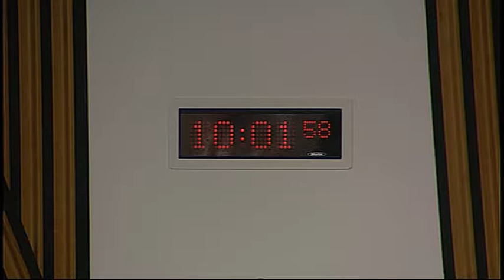Rural Affairs, Climate Change and Environment Committee - Scottish Parliament: 4th November 2015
- Rural Affairs, Climate Change and Environment Committee. Agenda

1. Land Reform (Scotland) Bill: The Committee will take evidence on the Bill at Stage 1 from—
Richard Lochhead, Cabinet Secretary for Rural Affairs, Food and Environment, Billy McKenzie, Team Leader EU Rural Development Programme and Agricultural Holdings, Fiona Buchanan, Agricultural Holdings Policy Officer, and Stephen Sadler, Head of Land Reform and Tenancy Unit, Scottish Government;
Andrew Campbell, Solicitor, Scottish Government Legal Directorate.

2. Land Reform (Scotland) Bill (in private): The Committee will consider evidence heard earlier in the meeting and at previous meetings.